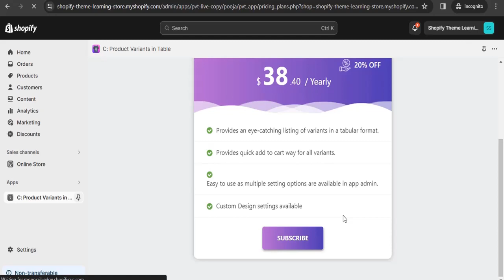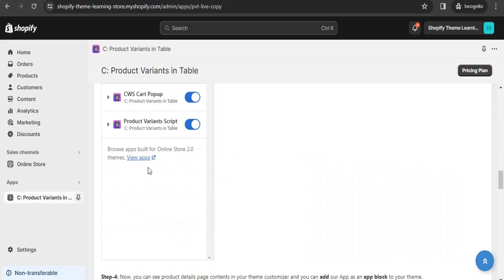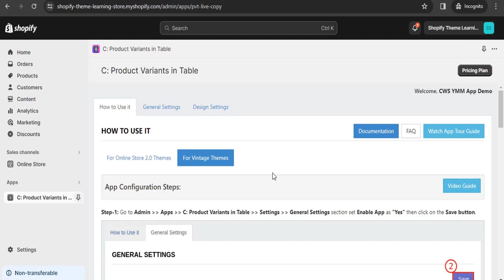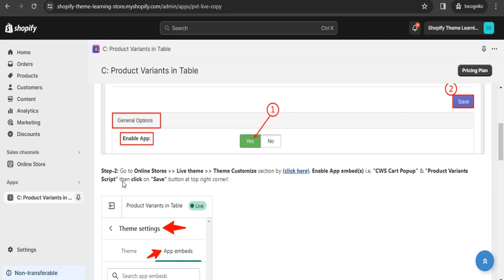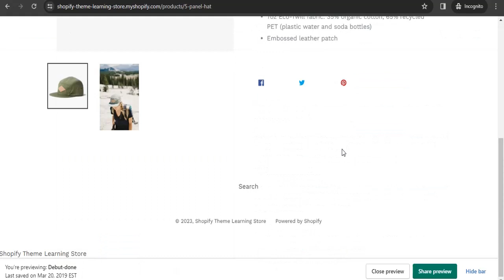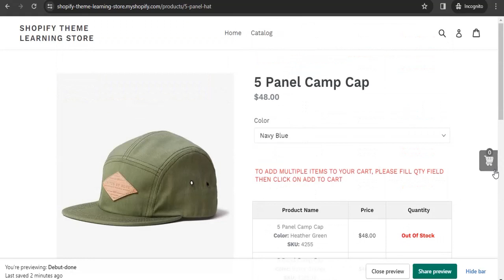Shopify C: Product Variants in Table App Vintage theme installation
This video guide explains the step-by-step process for configuring or setting up the C: Product Variants in Table App for the "Vintage" Theme easily.